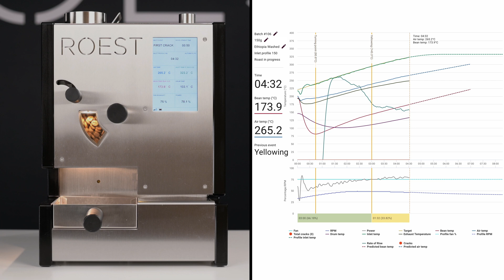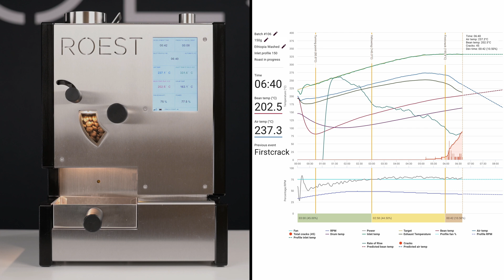Full roast with live view on ROEST sample roaster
In this video, we will show what a full roast on the ROEST sample roaster looks like on the live view from our web portal.

ROEST is a hybrid of a conventional drum - and a hot air roasting machine - offering the best of both worlds! Roasting 50 - 200g per batch with a dual fan system for separate cooling and back-to-back roasting with no daily limit makes your workflow super-efficient.